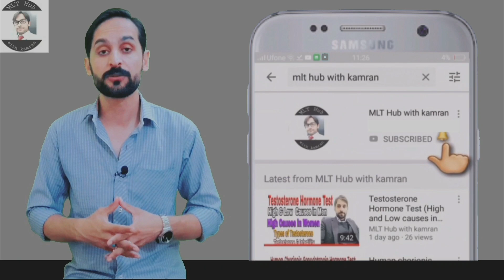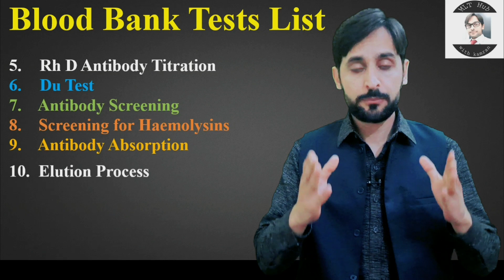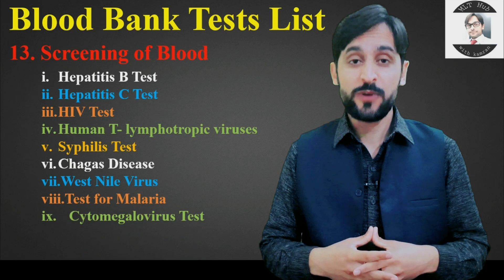Blood Bank Tests List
A blood bank is a place where blood is collected and stored before it is used for transfusions. In this video you will learn about common tests performed in Blood Bank.

Queries solved in this video:
00:00 | Introduction
00:31 | what is Blood Bank
01:38 | Tests List in Blood Bank